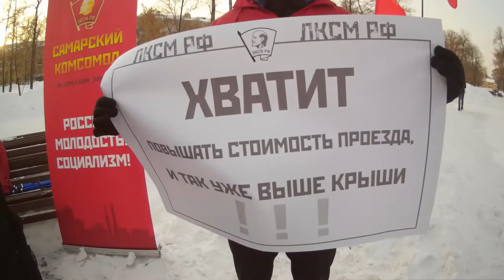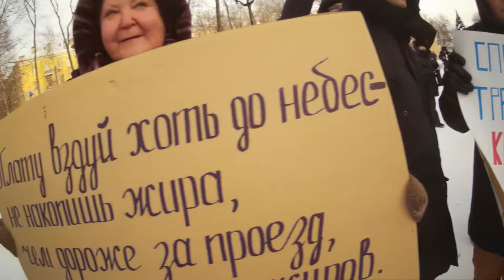01.02.19. Митинг против ворья в Мин.транс. Самарской области.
Организатор: КПРФ-Самара и Левый фронт. Митинг прошел в Сквере Родина города Самара